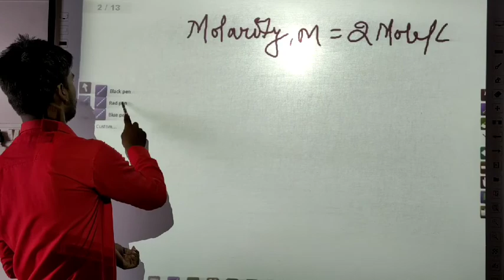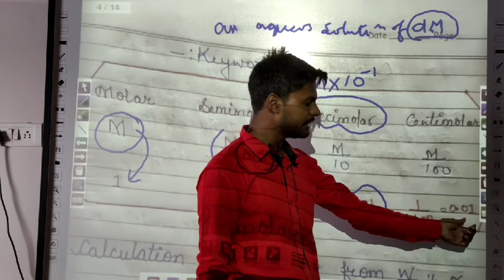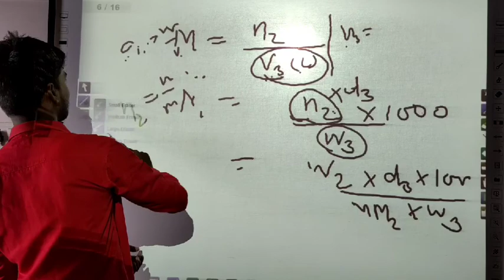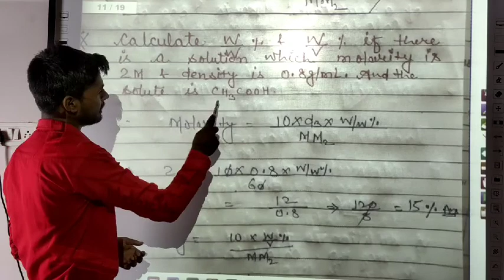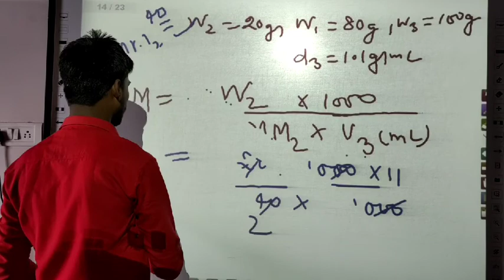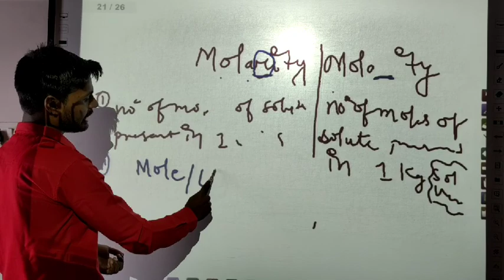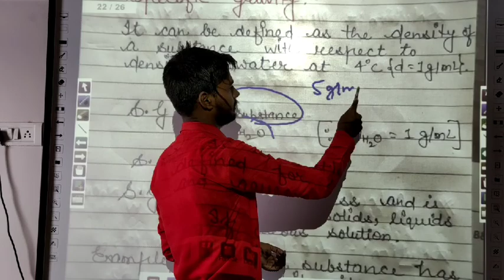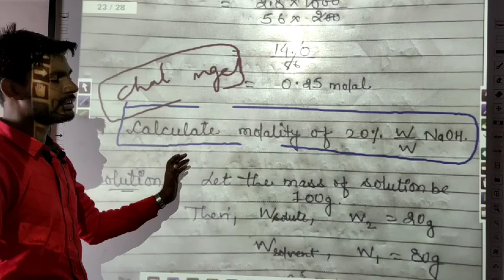19 Some Basic Concept of Chemistry Class 11 Chapter-1 by Jass Sir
19 Some Basic Concept of Chemistry Class 11 Chapter-1 by Jass Sir